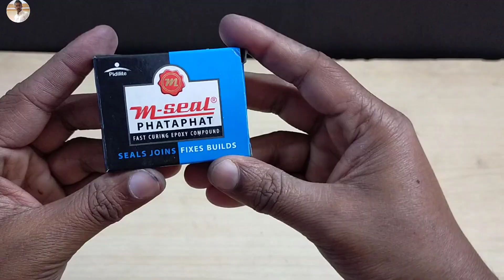How to make soldering iron at home। Rechargeable soldering iron। Battery soldering iron.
Hello friends, today in this video i have shown how to make soldering iron at
home.Rechargeable soldering iron. Battery soldering iron.

Parts list:-
AAA pencil battery
18650 rechargeable battery
On/off push switch
Fibre glass tube
Heat sink tube
Wires

Glue Gun

Product Links:-

Brushless Motor

Servo Tester

Lipo Battery

Motor Drive

Bluetooth Module

This YouTube channel gives you new tips and tricks to make your life easy.Here you can find new idea and save time and also gain your knowledge.

Yours queries:-

Rechargeable soldering iron

Pencil soldering iron

Pencil battery soldering iron

Nichrome wire soldering iron

WARNING
This video is educational purpose only.High voltage can damage your life. Some works can be dangerous. and for that, you don't risk and damage your self. I am professional in my work. So don't try this.